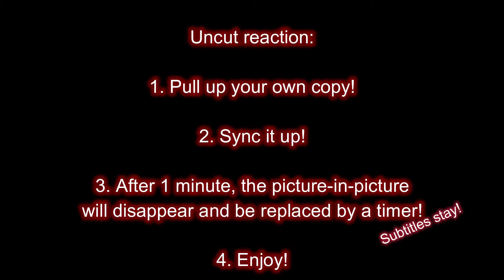Overlord Season 2 Episode 5: The Freezing God -- HELL'S MIRROR REACTIONS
Good morning, fellow peeps and folks! I’m Allie and today we finish up the arc with the Lizard People. Not a real happy ending, but, oh well. I'm curious to see what comes next.

Artworks featured during the intro are my own, some with references to fictional characters (incl. Catra from She-Ra and Weiss from RWBY).